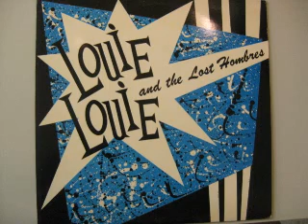Louie Louie & The Lost Hombres - See Me (1984)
From their 6 song EP that was released on Rebel Riot Records in 1984.